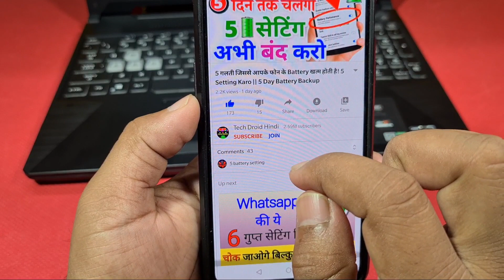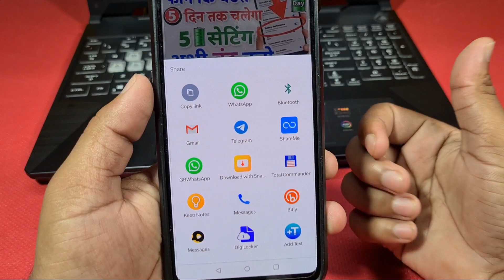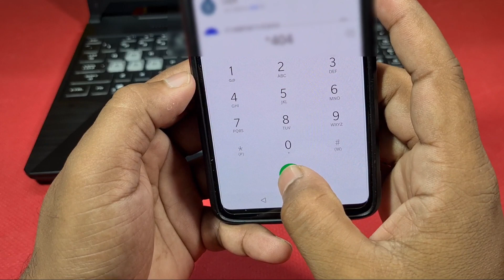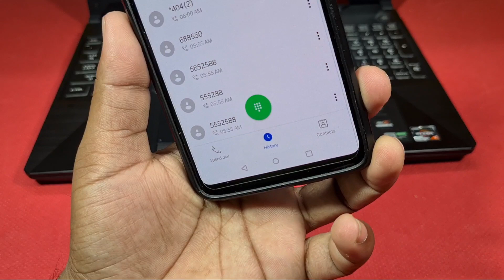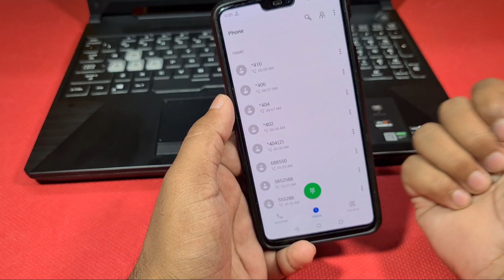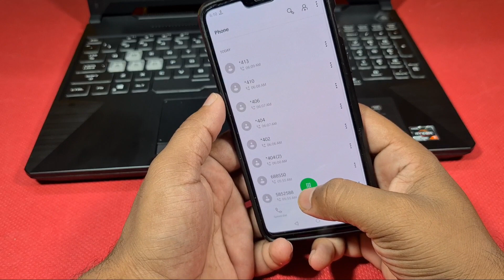जियो Sim के 5 जानलेवा Code सीख लो | Jio Sim Secret Code | खतरनाक Jio Secret Code 2020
Tech Tips And Trick And For More Tipsy Tricky Videos Must Stay Tunned Interesting Software Modding Customisation Video in Free Of Cost

1.MY DSLR CAMERA
2.My Mic Boya M1
3.SSD Samsung 4.My Primary Laptop 5.499 rupya Me Tripod 6.Tripod Under 1500